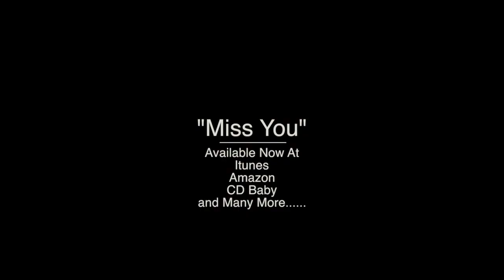Barbara Lindesay "Miss You"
Ad for Barbara Lindesay's latest album "Miss You"